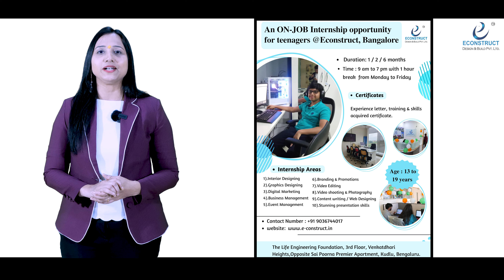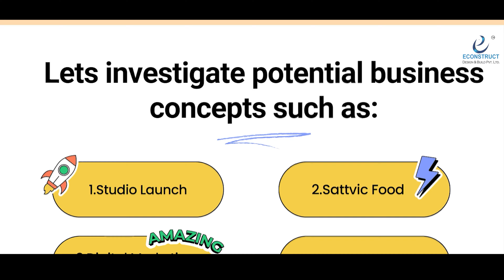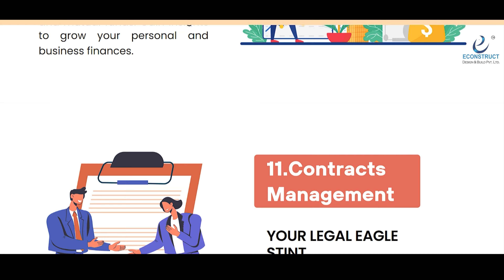Join Our Paid ON-JOB Internship with Econstruct Assurance! Building Teen Careers Together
Join Our ON-JOB Internship with Econstruct Assurance! Building Teen Careers Together

Econstruct Design and Build Pvt Ltd has launched a new venture called The Life Engineering Foundation which helps parents and students work on OPEN SCHOOLING method of Education.

We offer support for Home-Schooling, Un-Schooling parents and children and offer full fledged support.

More Information is available on thelifeengineering.com